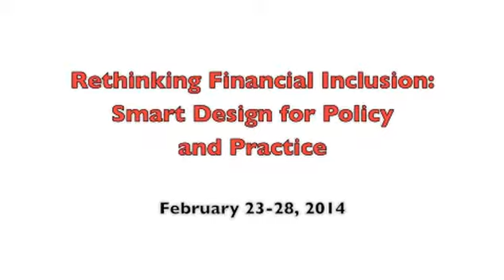Rethinking Financial Inclusion